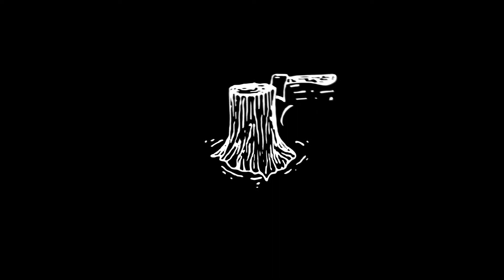[FRONT ROW] 17 QQ Team | Choreography by Anabela & Kiwie - TDSM Kid Dance 5th Anniversary